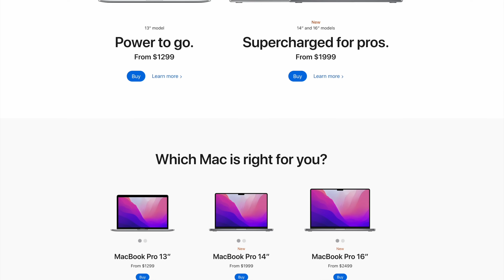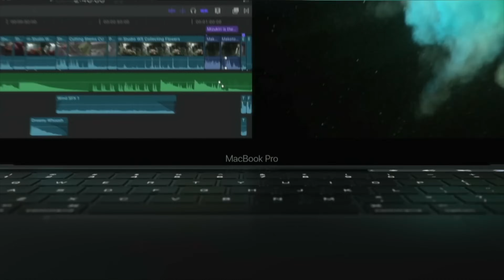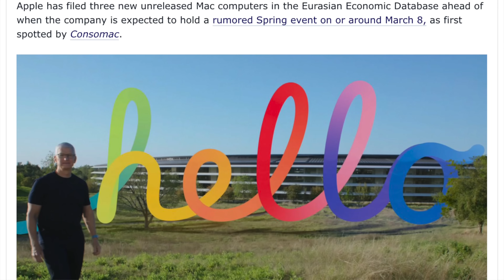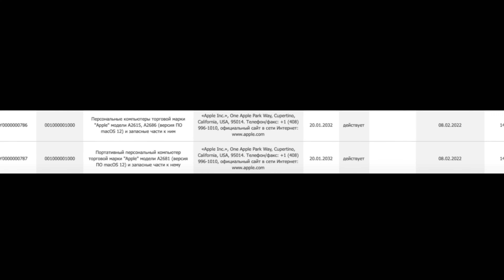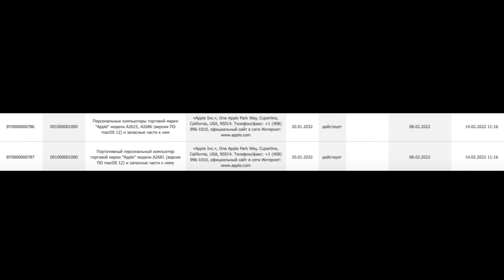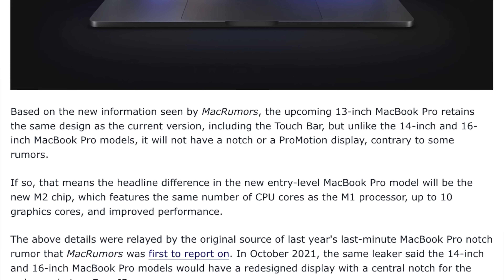MacBook Pro M2 Release Date and Price – Confirmed March Launch Date!?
So the NEW MacBook Pro M2 is coming SOONER than you think!
We have deatils of a confirmed March Launch Date for the 2022 MacBook Pro and today I want to to go over all the details about it!
I also want to share the latest on the Apple MacBook Pro 2022 Release Date and Price and a summary of everything we know so far including a specs review!

16 inch MacBook Pro
14 inch MacBook Pro

0:00 What Pro Model is Getting M2?
1:55 LATEST NEWS
4:12 Release Date!
7:38 Price, Specs & Design!